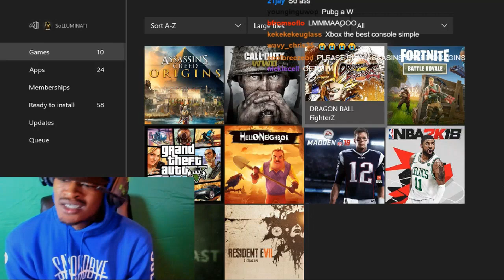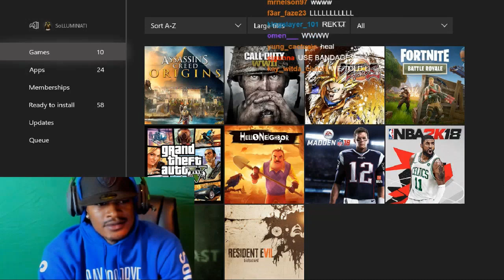SoLLUMINATI FINALLY GETS HIS FIRST FORTNITE KILL